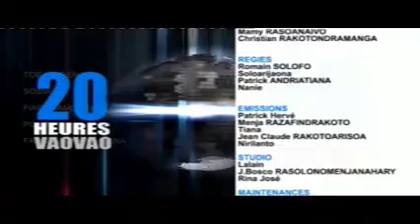15 FJKM AMBOHITANTELY